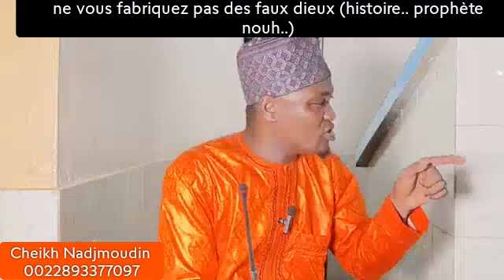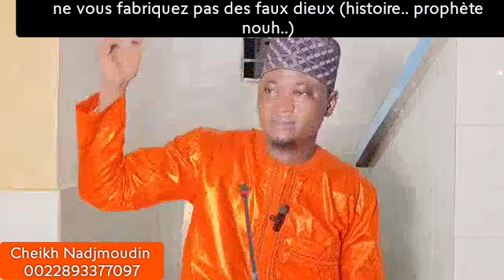ne vous fabriquez pas des faux dieu (histoire... prophète... nouh...)